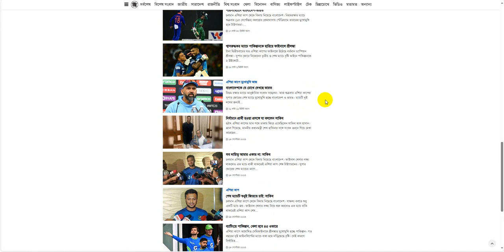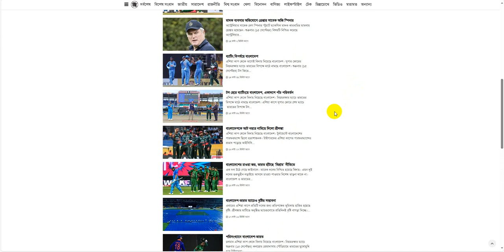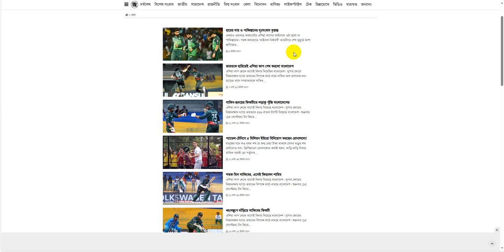ভারতকে হারিয়েই এশিয়া কাপ শেষ করলো বাংলাদেশ 16-09-23